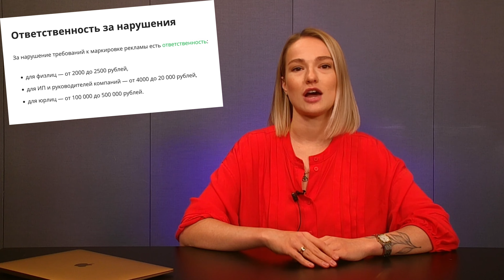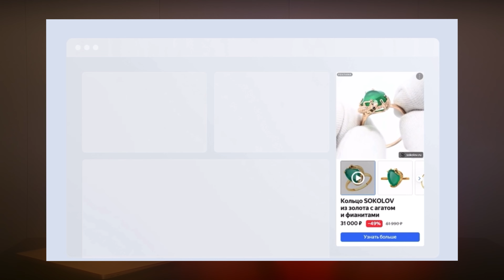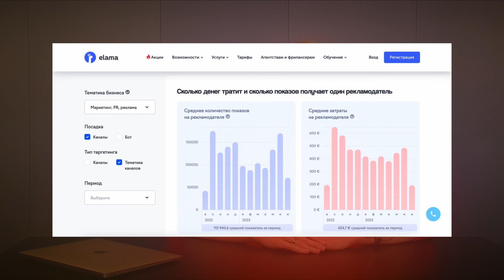Digital news | август 2023: маркировка, юмор в бренд-коммуникациях и второе дыхание видеомаркетинга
Новости digital рынка за август 2023 от Completo

Каким будет маркетинг в новых реалиях можно понять уже сейчас вычленяя из всего новостного шума только самое важное, то что задает вектор развития digital и бизнеса уже сейчас.

В этом выпуске:

✅ Маркировка рекламы
1) Маркировка рекламы-2023. Подробный гайд для рекламодателя.

✅ Тренды бренд-коммуникаций
1) Исследование Wyzowl про видеоконтент
2) Социальные тренды бизнеса: как из Альфа-детей вырастить лояльную аудиторию.

Обновления рекламных каналов
1) Товарные видео в Яндекс Директ
✅ Кейс Комплето «Как создать топовую ПромоСтраницу: Опыт компании Промситех»
5) Сообщества ВКонтакте теперь могут в один клик очистить список участников от неактивных пользователей
6) В VK Рекламе доступен сбор аудитории, которая взаимодействовала с лид-формой, даже если пользователи не оставили контакты
7) Команда VK Рекламы объявила, что теперь на платформе можно продвигать товары с Ozon и Wildberries
9) Telegram снизил порог для входа новых рекламодателей до €1,5 тысяч евро

✅ Новости про ИИ от Яндекса
1) Запуск технологии создания видео с помощью нейросети через приложение Шедеврум
2)Нейросеть Яндекса YandexGPT научилась обобщать информацию из отзывов покупателей

Мы в Комплето исповедуем подход B2B Sales Performance – достижение измеримых финансовых результатов для B2B-компаний и производителей с помощью digital-технологий.